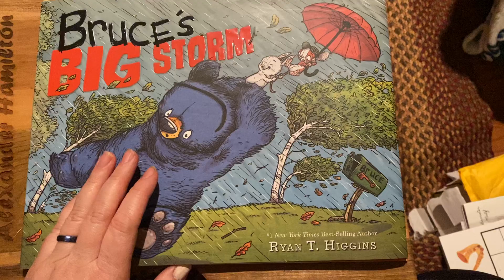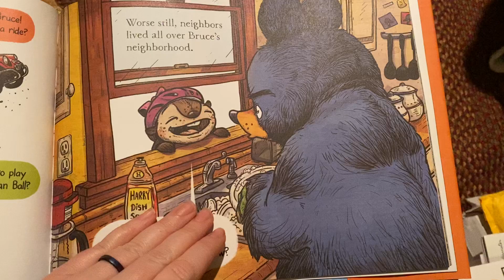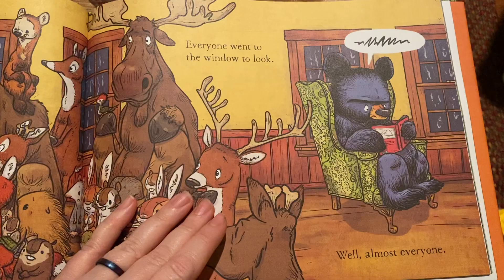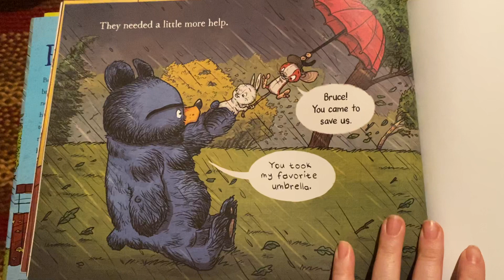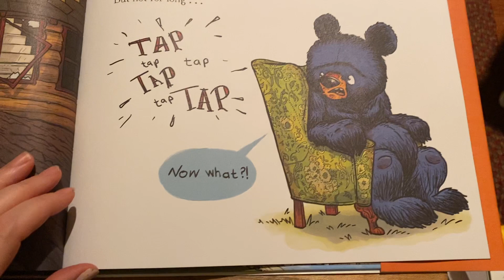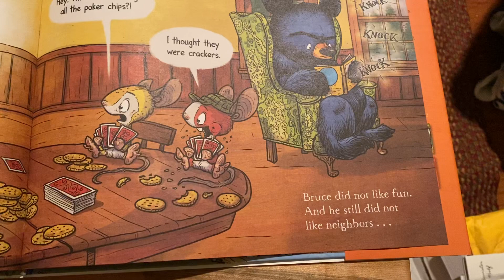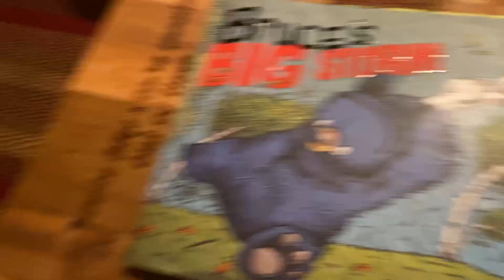Bruce's Big Storm - Kelly Zakrajsek